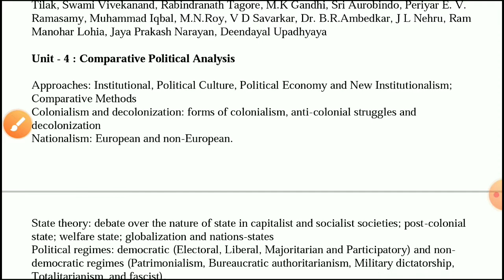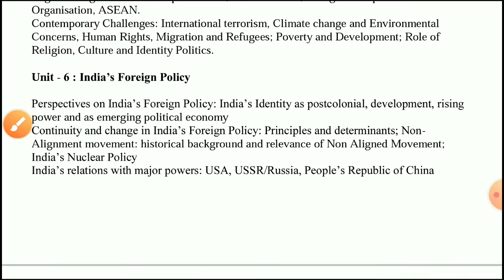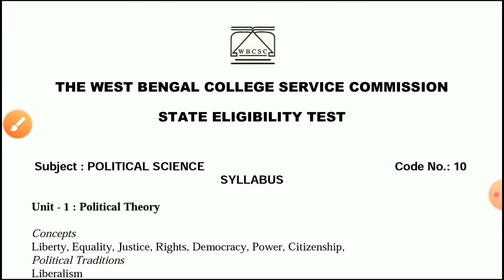WB SET POLITICAL SCIENCE PAPER 2 Syllabus || SET Exam Political Science Syllabus PDF DOWNLOAD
WB SET POLITICAL SCIENCE PAPER 2 Syllabus || SET Exam Political Science Syllabus PDF DOWNLOAD @astaticeducation4418

WB SET EXAM 2023 || WB SET Political Science Paper 2 Syllabus || Exam Pattern || WB SET Syllabus Paper-2 Analysis @Astatic Education

WB SET Cut Off Marks 2022 || WB SET 2022 || WB SET Exam Cut Off 2022 Marks Subject wise and Category @Astatic Education

Link
Astatic Education
AstaticEducation

WB SET Previous year question papers
WB SET Previous year question paper
WB SET 2022
WB SET 2023
WB SET Exam 2021
WB SET Exam Preparation
WB SET Exam 1st paper solved 2020
WB SET General Paper full Solution
WB SET News Today
WBCSC SET Previous year question paper
WBCSC SET Exam 2023
WBCSC SET Exam 2022
WBCSC Assistant professor recruitment 2023
West Bengal SET Exam 2022
West Bengal College Service Commission SET Exam Preparation